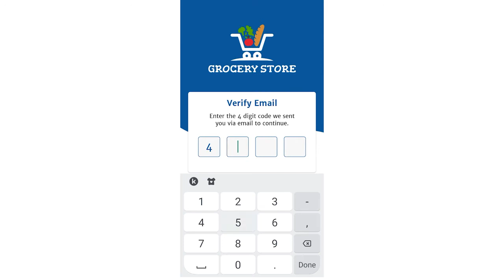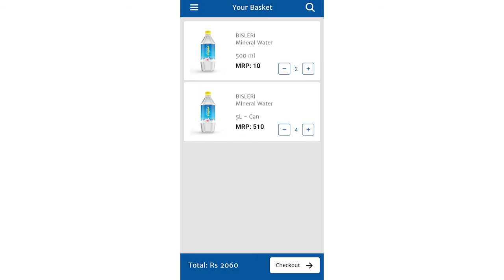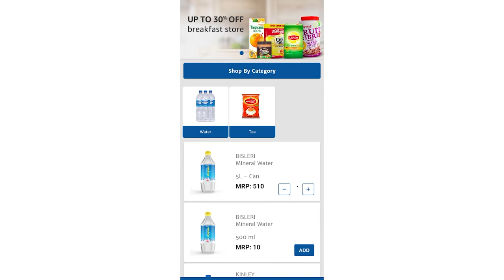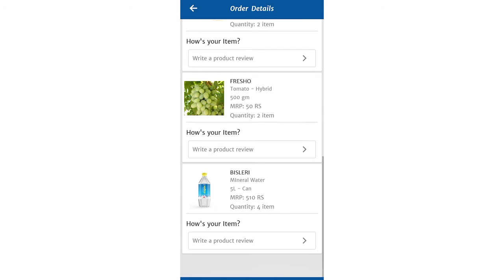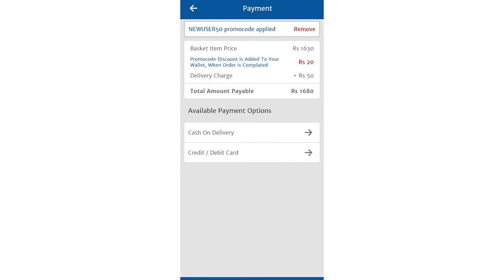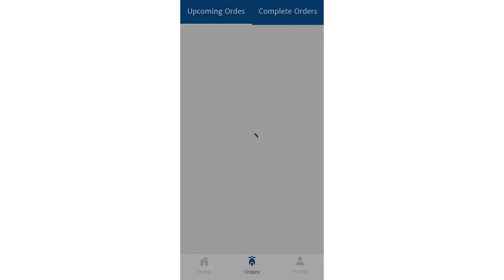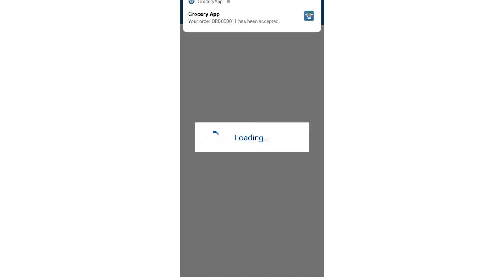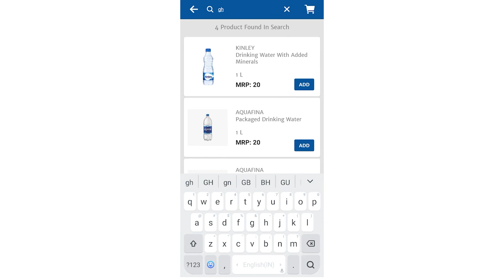Grocery App & Drive Tracking App Demo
In this video, we are showing a complete grocery app and complete driver tracking app demo. If you are planning to start a grocery business and like to build a grocery app then this video is very useful for you.

We are at App Ideas Infotech Pvt Ltd (The App Ideas) having extensive experience of over 5 years and delivered over 500+ Projects till yet and served over 350+ clients all over the globe.

What do our clients say about us?

How can you reach us?